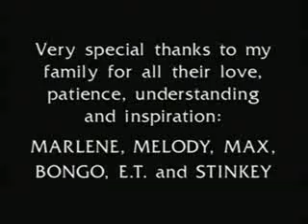Mike Portnoy Impossible solo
Mike Portnoy Solo.